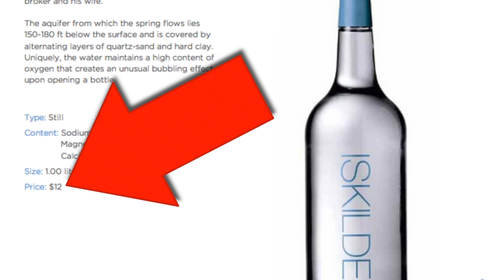Trending with Rob Hunter Water bar, Thomas Guiry, and Stephen Colbert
What'd you miss this week in the news? Let me fill you in on three of the biggest topics this week:
There's a restaurant in LA that has a serious water menu. Yes, a menu of WATER. It features  20 waters from all around the world. People are actually buying it, and for a hefty price compared to your tap water at home.
Thomas Guiry played Smalls on the Sandlot. He was arrested at the Houston airport this week but all you need to know is that his mug shot is priceless.
Daft Punk was supposed to show up on the Stephen Colbert show but, there was a dispute with MTV and Daft Punk canceled last minute. Colbert made the best of the situation with a hilarious